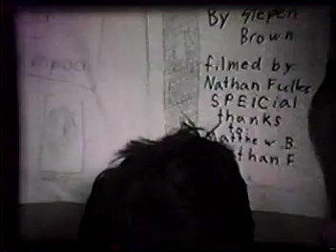The Comic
A boy meets his hero, Captain Cookie, from the comics, and he learns a valuable lesson about life.